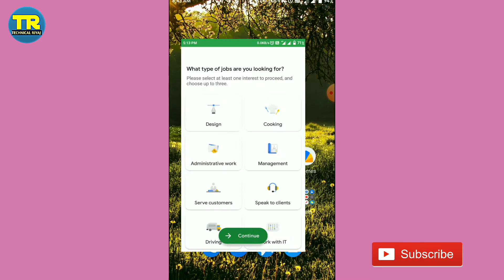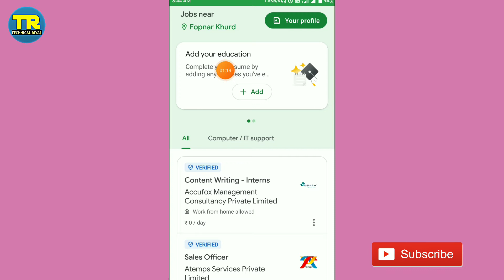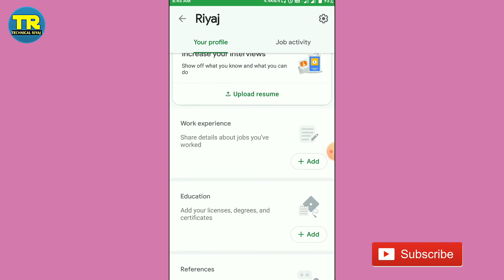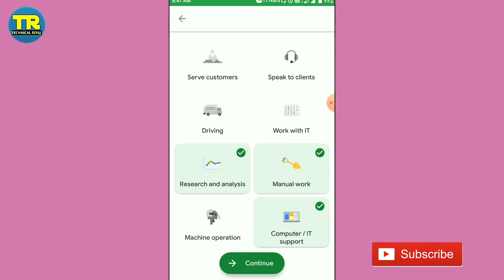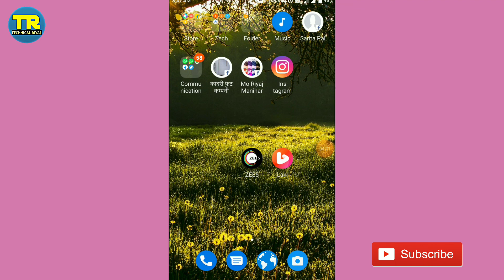kormo jobs app kaise use kare ।। how To Use kormo jobs app । kormo jobs app । job kaise Search kare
kormo jobs app kaise use kare ।। how To Use kormo jobs app । kormo jobs app । jobs kaise Search kare

Hallo Dosto aaj ki video me ham baat karege kormo jobs app kaise use kare or kaise jobs kaise Search kare.